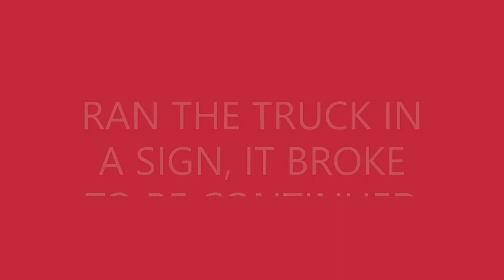BROKE THE TRUCK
We have a new hobby we were trying out. Broke the truck on the first try out hit a street sign .

Write or Send HERE:
Attackett Adventures or Kim Tackett
Pinehurst,NC,28374